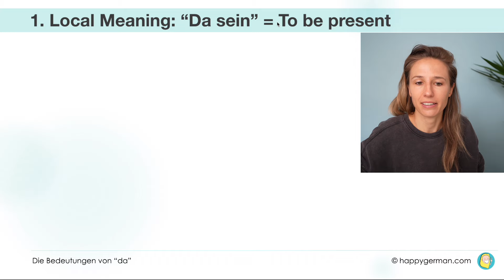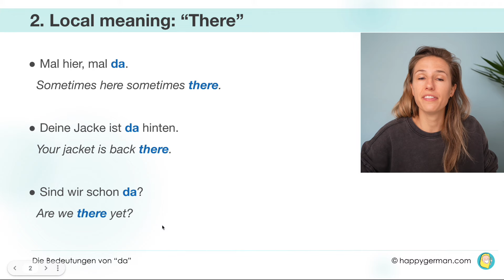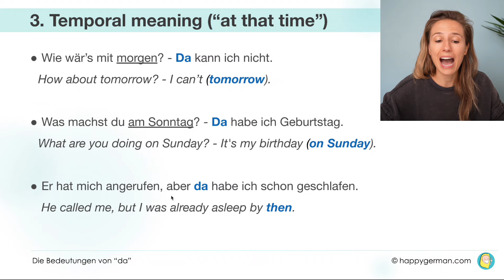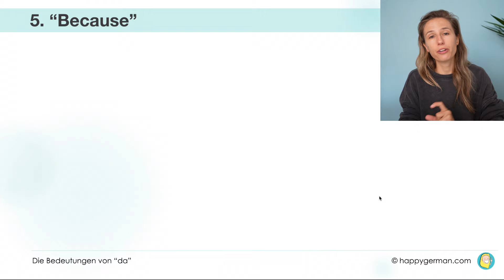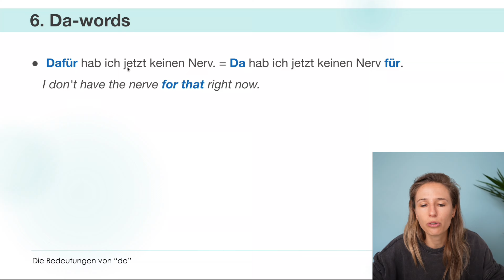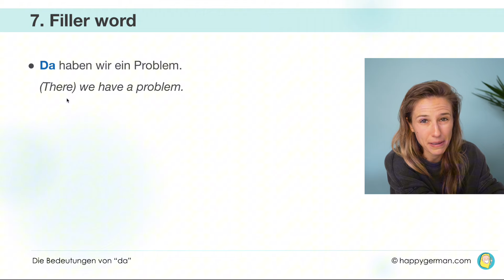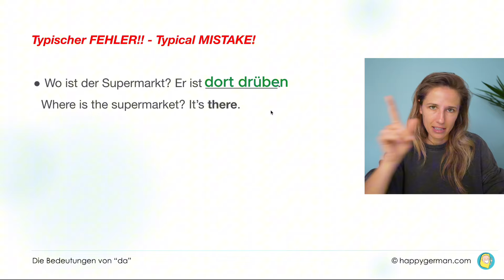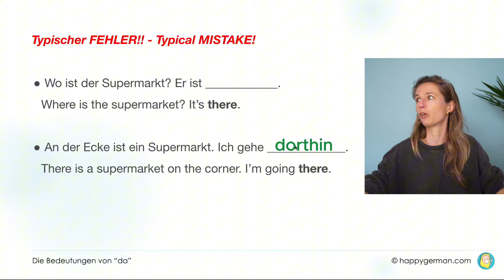All the 7 meanings of "DA" explained